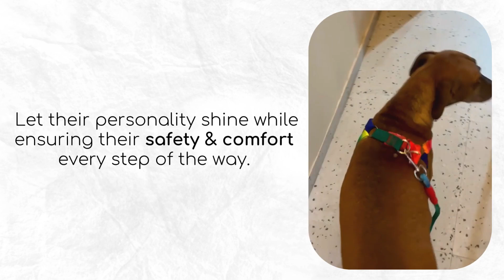A+a Pets' Harness and Leash Set, Colourful Combo in Rainbow for Cats and Dogs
【High Quality & Durable】This dog harness is made of high quality nylon which material is soft and will not harm pet's skin, durable and lightweight, suitable for long time wear.
【Beautiful Colors】 Beautiful colors of rainbow design makes your pet more fashion and charming when walking outside. It is easy to see that your pet is unique.
【Perfect Design】Easy to put on and take off with the quick-release buckle. Adjustable straps for a better fit, eliminate the pulling pressure on your pet neck, and make your dog more comfortable when walking or training.
【Harness & Leash Set】The dog harness comes with a leash. Suitable for all seasons, whether it's taking your pet for daily walking, jogging and running.
【Adjustable Size】 This dog harness and leash set is suitable for small breed Dogs, Puppies and Cats .